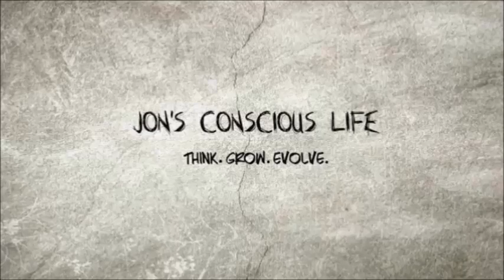Flu Shots - Are They Vegan and/or Safe?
Are flu shots vegan? Today's video discusses flu vaccinations and their contents. Before you flock to the nearest clinic to have a stranger put a needle in your arm, take just a few minutes to click some of the following links and get some information in order to make an educated decision.

Canadian Flu Shot Ingredients:

AGRIFLU®: Egg protein, Kanamycin, Neomycin, Barium, Calcium chloride, Cetyltrimethylammonium bromide, Citrates, Disodium phosphate dihydrate, Formaldehyde, Magnesium chloride, Polysorbate 80, Potassium chloride, Potassium dihydrogen phosphate, Sodium chloride, Water for injection

FLUAD®: Egg protein, Kanamycin, Neomycin, Barium, Calcium chloride dihydrate, Cetyltrimethylammonium bromide, Disodium phosphate dihydrate, Formaldehyde, Magnesium chloride hexahydrate, Polysorbate 80, Potassium chloride, Potassium dihydrogen phosphate, Sodium chloride, Water for injection

FLUMIST®: Arginine, Egg protein, Gelatin, Gentamicin, Dibasic potassium phosphate, Monosodium glutamate, Monobasic potassium phosphate, Sucrose

FLUVIRAL®: Egg protein, Thimerosal, Disodium hydrogen phosphate heptahydrate, Formaldehyde, Potassium chloride, Potassium dihydrogen phosphate, Sodium chloride, Sodium deoxycholate, Sucrose, Water for injection

FLUZONE®: Egg protein, Gelatin, Neomycin, Thimerosal, Formaldehyde, Sucrose

INFLUVAC®: Chick protein, Egg protein, Gentamicin, Calcium chloride dihydrate, Cetyltrimethylammonium bromide, Disodium phosphate dihydrate, Formaldehyde, Magnesium chloride hexahydrate, Polysorbate 80, Potassium chloride, Potassium dihydrogen phosphate, Sodium chloride, Water for injection

INTANZA®: Chick protein, Egg protein, Neomycin, Disodium phosphate dihydrate, Formaldehyde, Potassium chloride, Potassium dihydrogen phosphate, Sodium chloride

VAXIGRIP®: Egg protein, Neomycin, Thimerosal, Disodium phosphate dihydrate, Formaldehyde, Potassium chloride, Potassium dihydrogen phosphate, Sodium chloride, Sucrose

Intro music is performed by me, but other music clips within the video and outro are provided with expressed consent in the form of a permission license document.